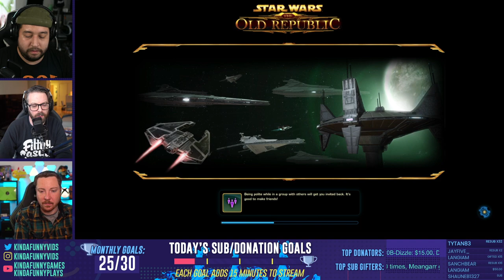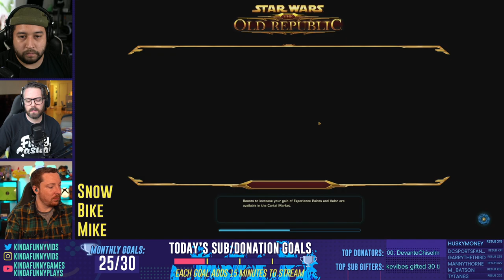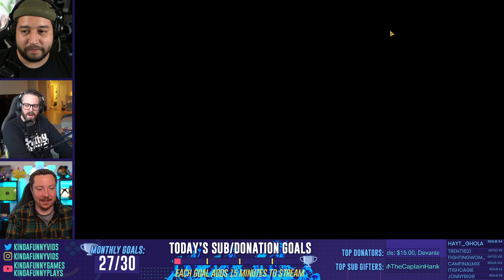Greg and Kevin Get A Pizza Party & Talk Comics, Games & Movies!